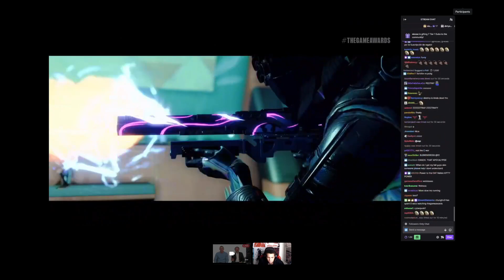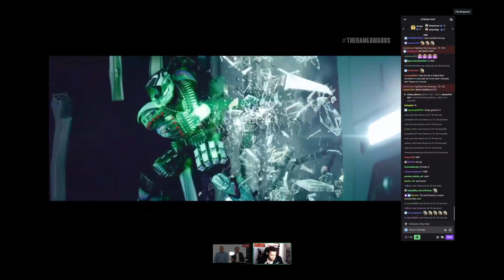DESTINY 2 LIGHTFALL GAMEPLAY REVEAL GROUP REACTION GAME AWARDS 2022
the game awards 2022 reaction